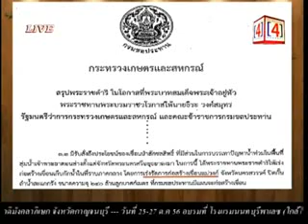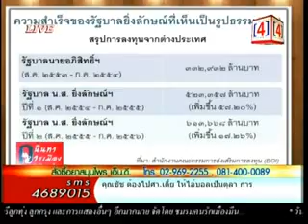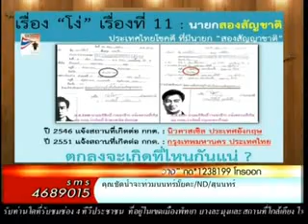นินทาการเมือง ชัช ทีโอที 25ก.ย.56